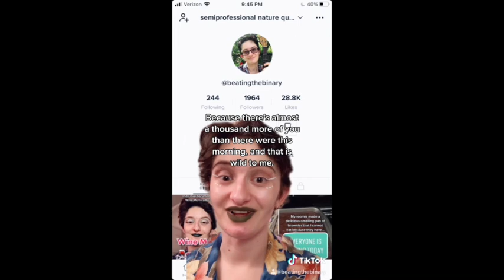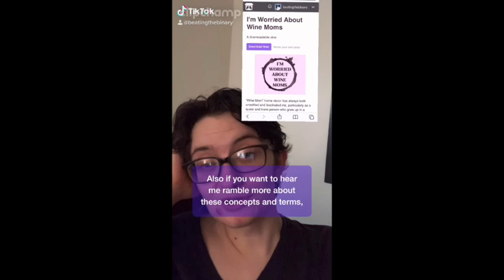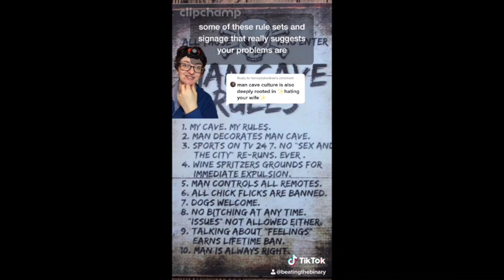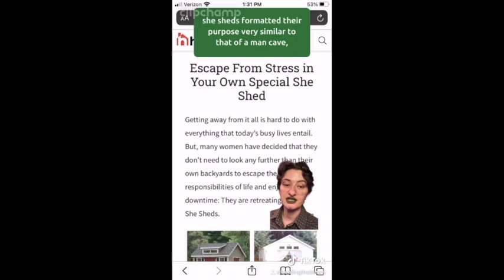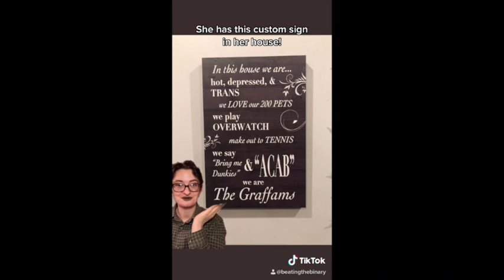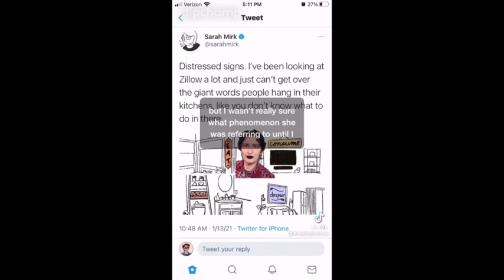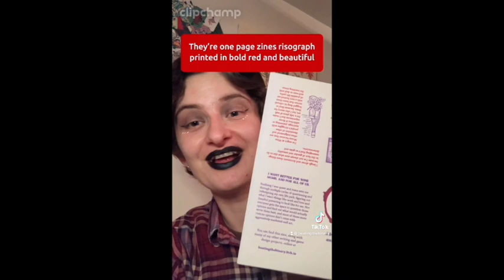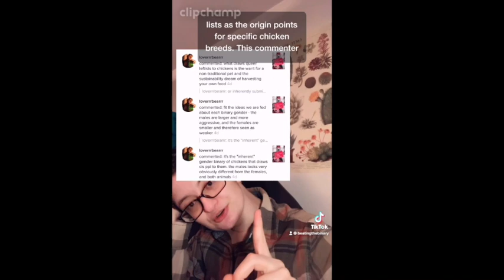Cis Core Anthropology Part 1 - official @beatingthebinary TikTok compilation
The origins of my CisCore Anthropology video series on TikTok, spanning from December 2020 to January 2021.